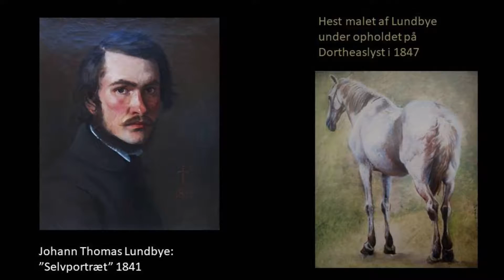Lundbye på Dortheaslyst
Guldaldermaleren Johann Thomas Lundbye på besøg i Knabstrup 1847 for at male knabstrupperheste. Holbæk Teater opfører "Hingsten i blodet" på Dortheaslyst 2013